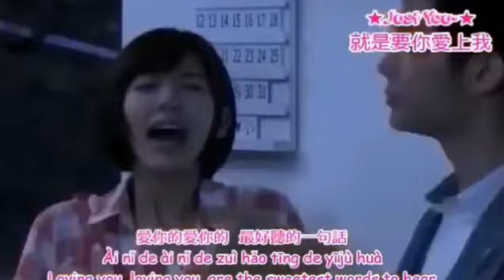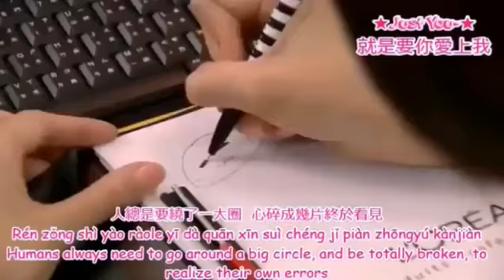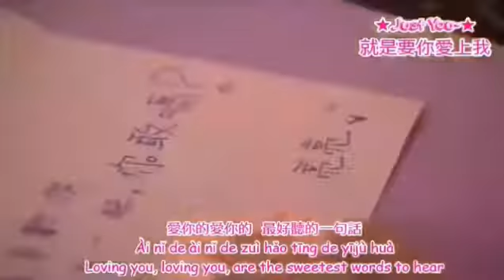Maula_Maula_Mera_Yaar_Mila_Dey_(_Rahat_Fateh_Ali_Khan_)_-_Bollywood_Songs___Thai